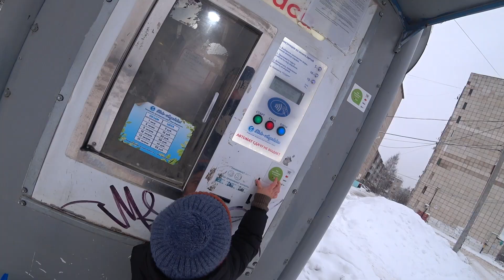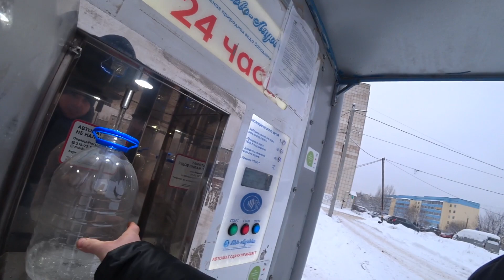Как я выселял птиц и поменял масло.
Птицы прижились у меня под крышей и я решил их выселить. Они уже там расковыряли пол крыши вредители. Ну а после поменял масло в машине.Пишите кто тоже боролся с птицами, и во время ли вы меняете масло в авто.